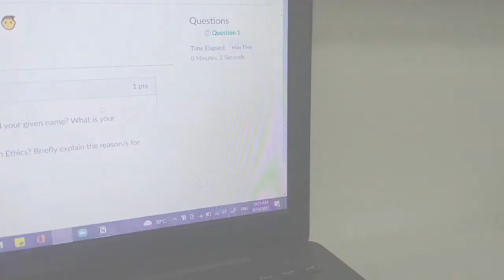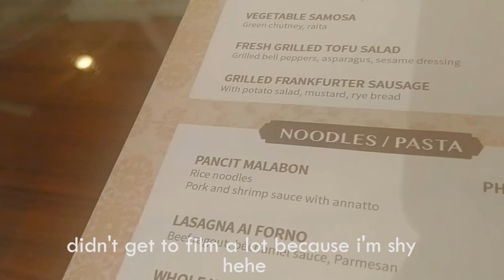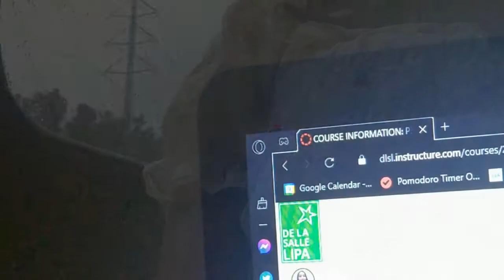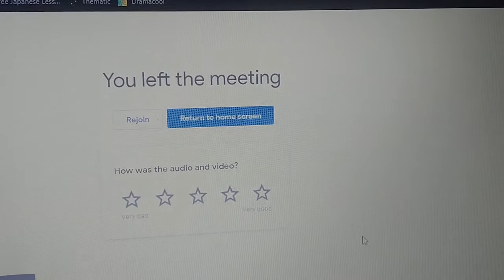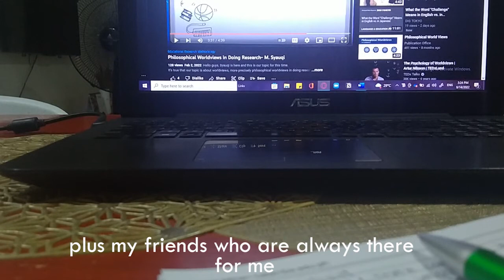How I BALANCE my hobbies and acads | Getting back on track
Music used
♪ This Is For You (Prod. by Lukrembo)

Produced by: Deniau